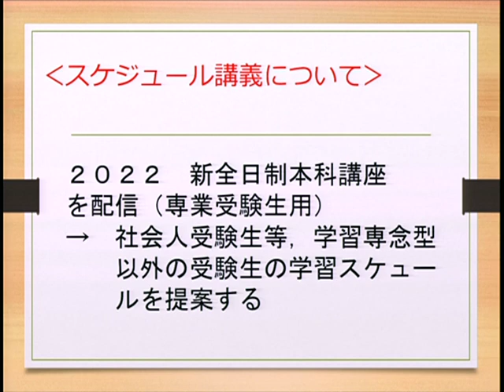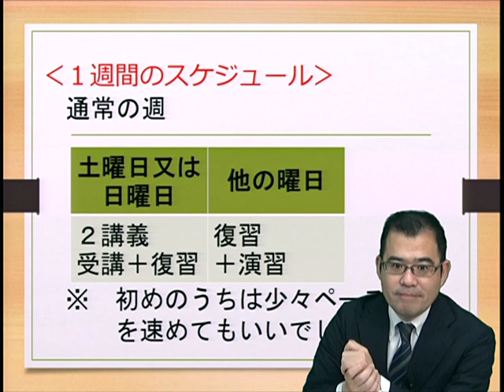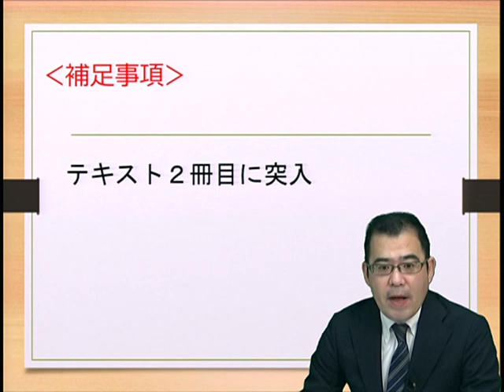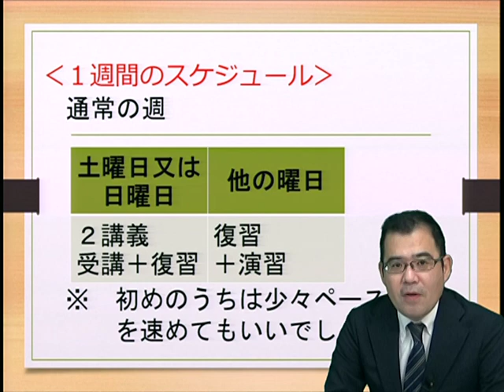【LEC司法書士】秋から始める全日 学習プランを根本が徹底指導！②～23年目標：全日‹秋生›スケジュール講義～（民法編）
全日制本科コース‹秋生›でのみ視聴できるスケジュール講義を期間限定特別公開中！！！

○LECの講座をおためしで無料体験！
○初学者向け　LECの選べるコースラインナップ！